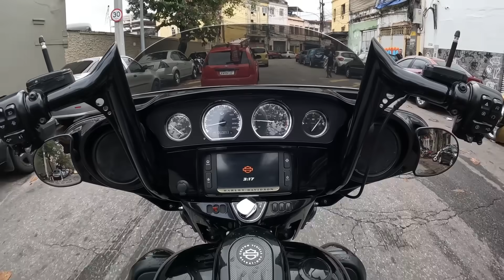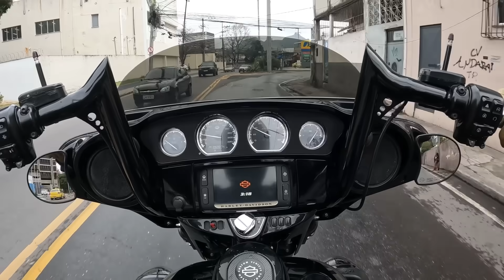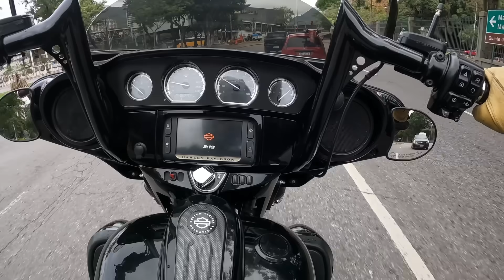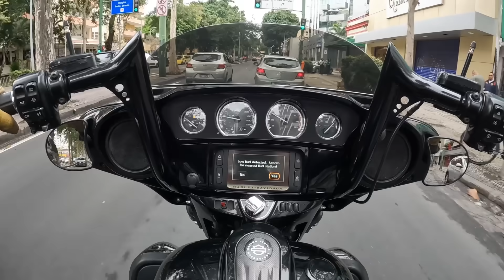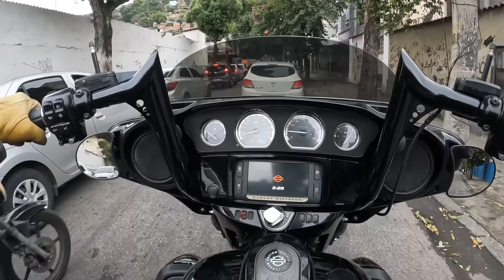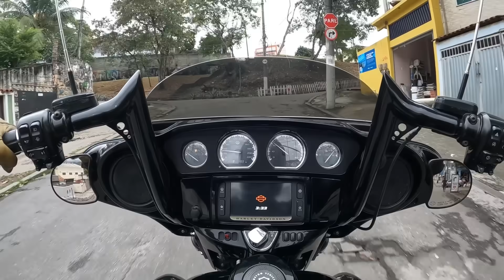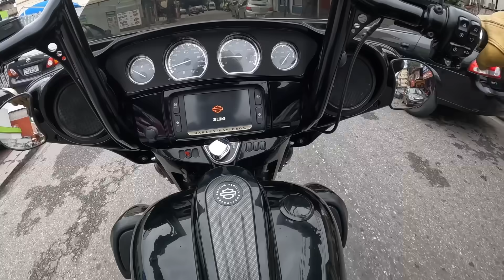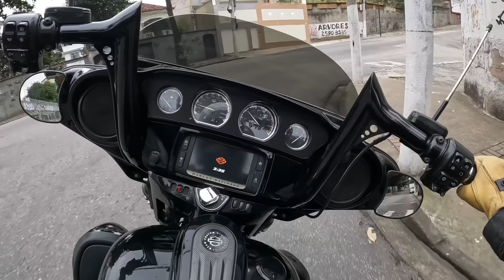Comprei uma Street Glide CVO *Harley-Davidson Touring*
Quer ganhar uma Harley Customizada? Participe do Clube de Membros, tenha acesso exclusivo e concorra